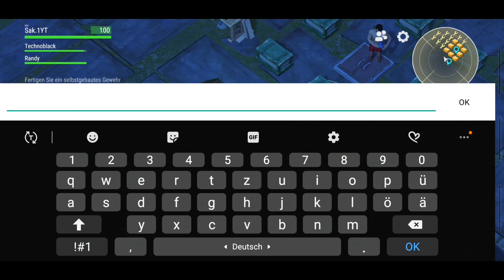POLIZEI SCHILD GEFUNDEN - Rotes Gebiet im Sektor7 säubern | LDOE 1.14.5 Deutsch/ German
Hallo zusammen,
heute werden wir das rote Gebiet im Sektor7 säubern, zusätzlich gibts noch ein 10 Erkunderpakete opening.

Viel spaß!